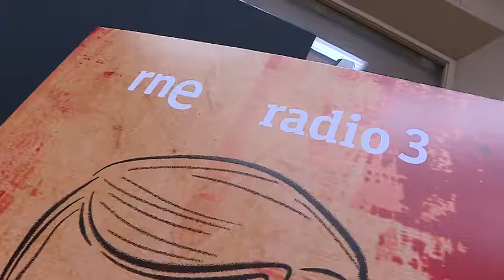RNE estrena en el Festival de Almagro su nueva ficción sonora con María Adánez y Manuela Velasco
‘Sor Juana Inés, con el favor y el desdén’, texto original de Alfonso Latorre, dirección de Benigno Moreno y realización de Mayca Aguilera. 8 y 9 de julio, a las 22:45 horas, en el Corral de Comedias de Almagro. La representación del 9 de julio podrá seguirse en directo en Radio 3 y en streaming en RTVE.es